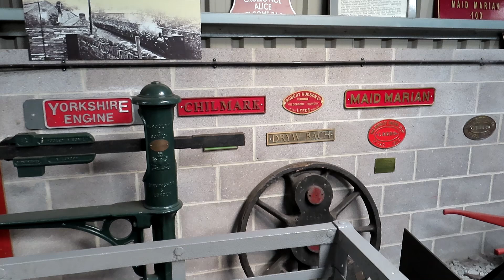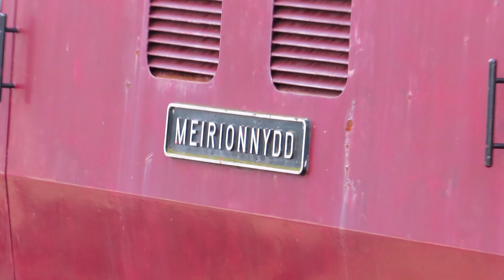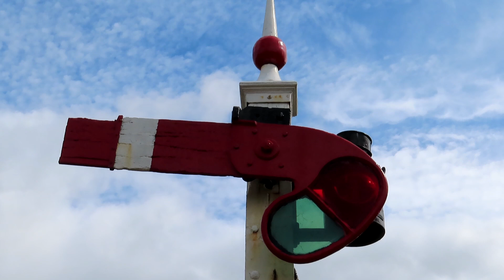First Train of the Day - Llanuwchllyn - Bala Lake Railway